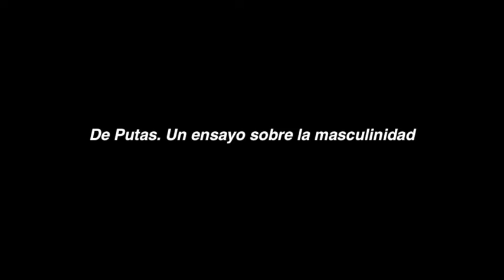"Home nu", les artistes: Núria Guell